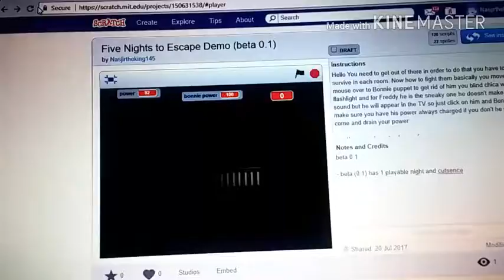Play my game Five Nights to Escape Demo (read desc.)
You will not need to download but you need Adobe to play and you need sound